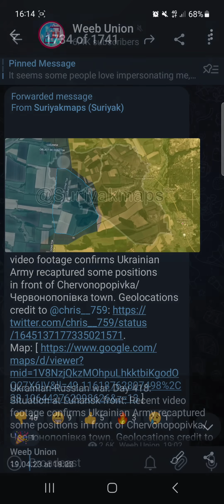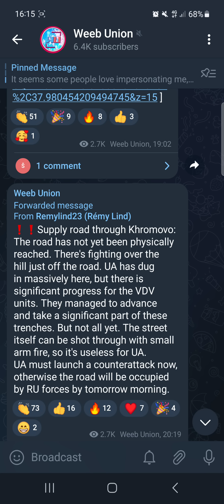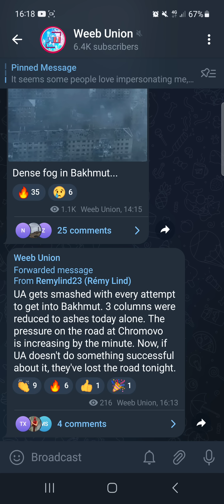Russian Forces Cut Khromove Road | Fully Capture Central Bakhmut | Front Update 20/04/23